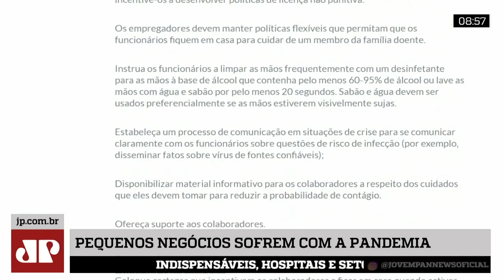Pequenos negócios sofrem com parada forçada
Pequenos negócios sofrem com parada forçada pela pandemia.